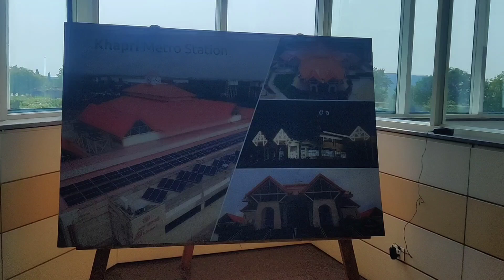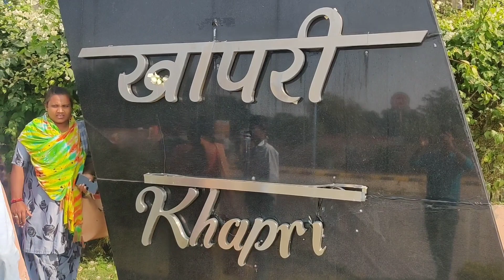Khapri | Khapri Metro Station | खापरी मेट्रो स्टेशन नागपुर | Nagpur Metro | Review of Khapri Metro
Khapri Metro Station Nagpur 🚆

Khapri Metro Station get started for people from 2019. This is one of the best metro station in India. It is located near Mihan Nagpur. The architecture design of metro station is very unique and beautiful makes it one of the best metro station in Nagpur.

In Khapri metro station lots of people come here to visit this beautiful site with there family and enjoy beautiful garden and food stuff.
This is surrounded by green environment and looking like village area make it most visited tourism place of metro in Nagpur.

You can also visit once if you are in Nagpur and take a beautiful metro ride from here to sitaburdi Nagpur.